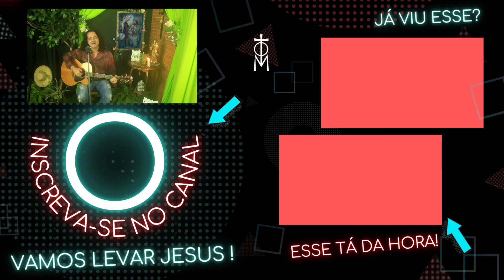Pedido de Mãe - Tom Weber - 2º Mistério Luminoso / Milagre nas Bodas de Caná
Esta Canção faz parte do Terço Luminoso cantado e rezado com TOM WEBER / Reze o terço comigo no No Santo Terço Glorioso, vamos Orar e Cantar! Salve Maria, Glória a Jesus!

Olá, sou o Tom Weber, mas pode me chamar de Tom, sou Cantor Católico e esse é o nosso Canal que leva Jesus através de Música, Fé e Entretenimento! Aqui vamos nos conhecer de perto, dividir o dia-a-dia na Vida, na Fé e na Arte! É um prazer ter você aqui no nosso Canal, que é essa Mistura Santa! Deus te abençoe pelas Mãos de Maria e obrigado por se Inscrever! Abraço do TOM WEBER!

Quer me enviar algo? (Carta ou Material de sua Banda pra CristoRockTV)
Endereço: Rua Dorival Bonini nº6   Parque Imperial / Cidade: Campos dos Goytacazes – RJ. CEP: 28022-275 / Nome: Tom Weber.

Escute minhas Canções em todas as Plataformas de Música!